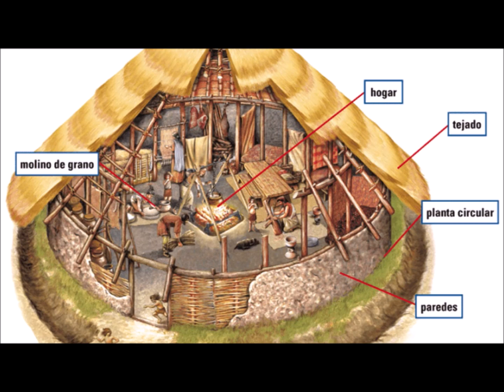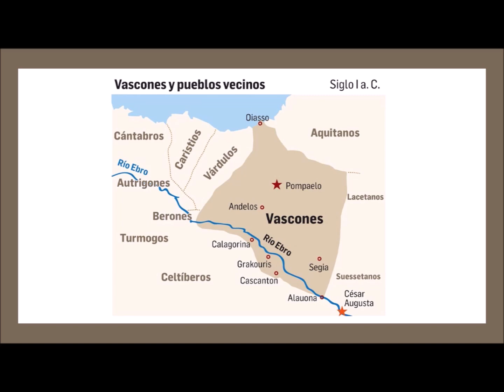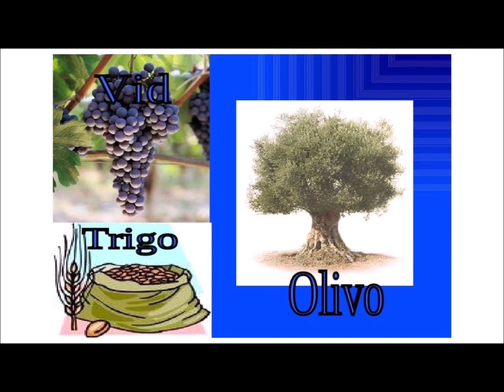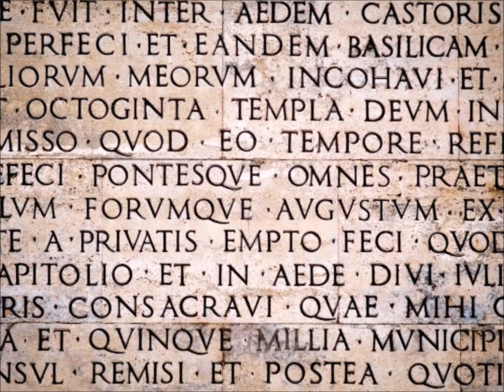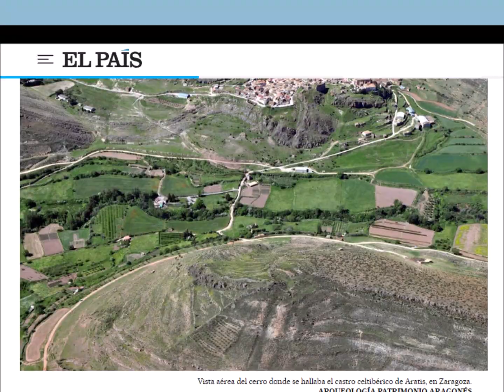Capítulo 3 CELTAS IBEROS Y CELTIBEROS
Celtas, Iberos y CeltÍberos encarnan el auge de los primeros pobladores de la península ibérica, su apertura a la influencia de los colonizadores fenicios y griegos, y su progresiva desaparición bajo el dominio cartaginés primero y luego de los romanos, que acaban imponiendo su hegemonía en la península en el año 19 Ac